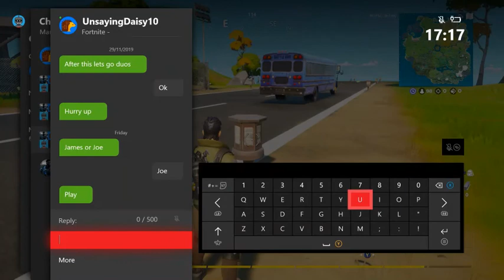Fortnite with my noob brother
Fortnite with my brother